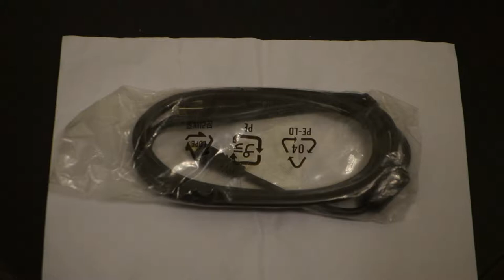Camera USB Cable